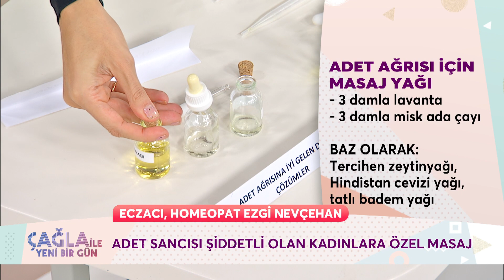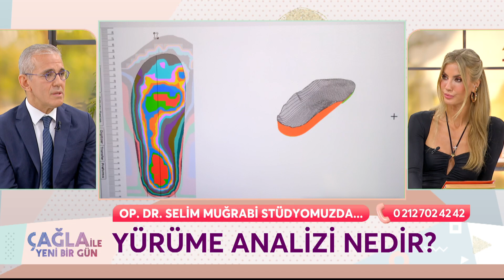Çağla ile Yeni Bir Gün 1116. Bölüm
Çağla ile Yeni Bir Gün 1116. Bölüm (16 Kasım 2023) İrem Hattat ve Ramazan Şimşek

KÜNYE
YAPIM: PROVİZYON MEDYA
YAPIMCI: UFUK COŞKUN
SUNAN: ÇAĞLA ŞIKEL
TÜR: KADIN KUŞAK PROGRAMI